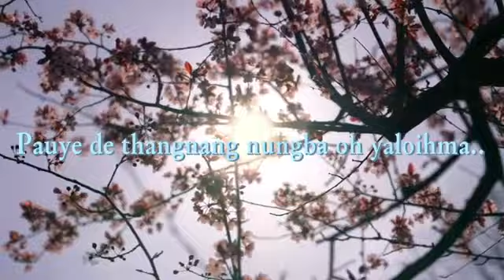phuihsa ///nini ///maya// ng // pauye//thangni ang //maiya///Shisanta//vlogs//